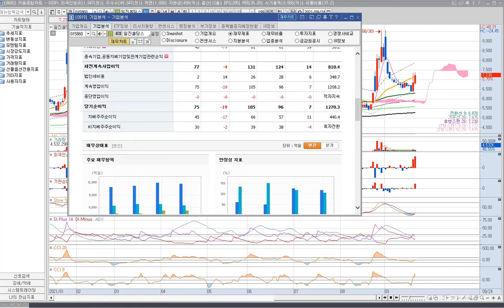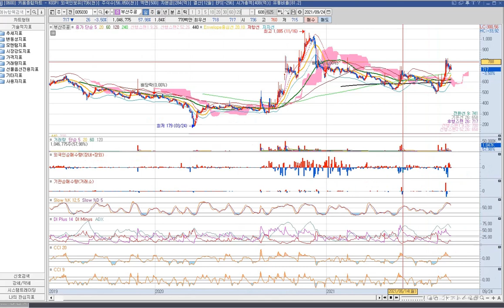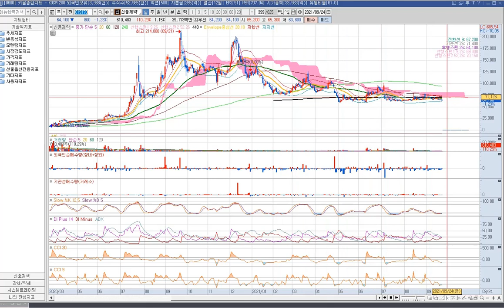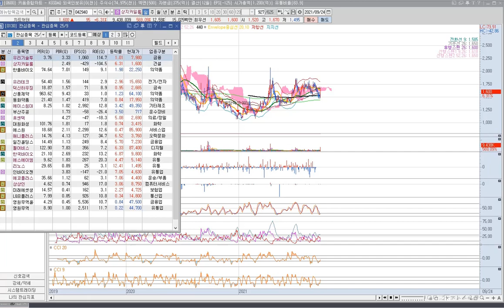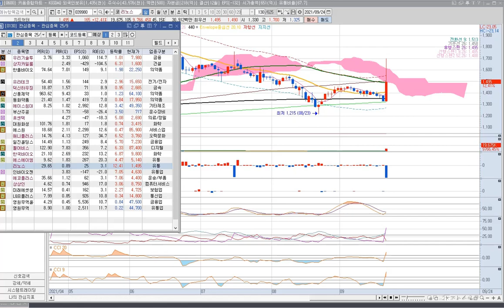25/9 Các mã có thể tăng mạnh trong tuần và trong tháng 이번주 급등주, 단타, 스윙 가능할 종목.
25/9 Các mã có thể tăng mạnh trong tuần và trong tháng 이번주 급등주, 단타, 스윙 가능할 종목.
Lưu ý: Đây chỉ là kết quả tham khảo, quan điểm cá nhân của mình. Không có bất kỳ khuyến nghị mua bán thao túng cổ phiếu trong video này.
Nhóm học đầu tư ngắn hạn cho các bạn mới tập đầu tư chứng khoán Hàn Quốc